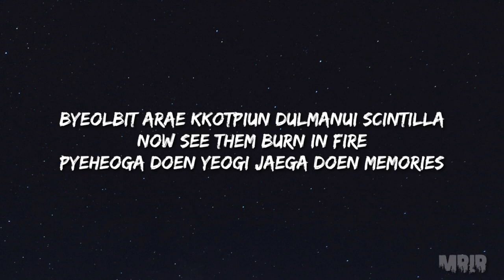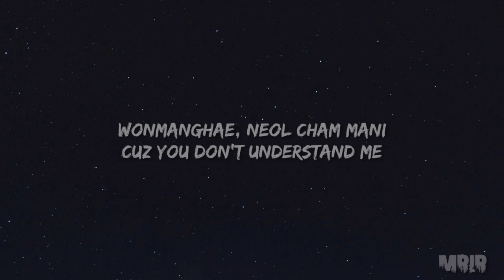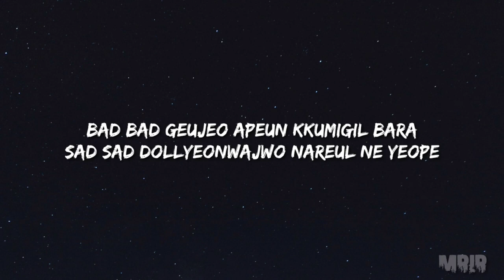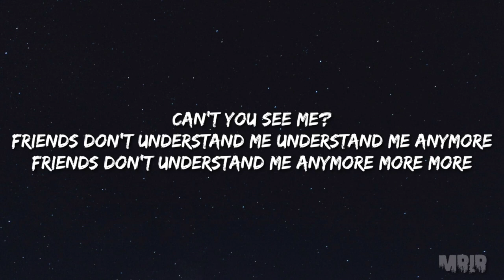TXT Can't You See Me KARAOKE Instrumental With Lyrics